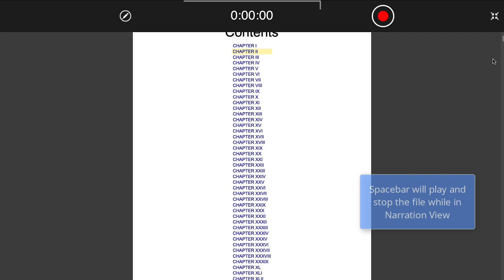Play audio while in Narration view in Narrator Studio | Hindenburg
Play audio while in Narration view

Apple shortcut: Spacebar / Play Icon
Windows shortcut: Spacebar / Play Icon

Narrator Studio: Narration View - Play Audio